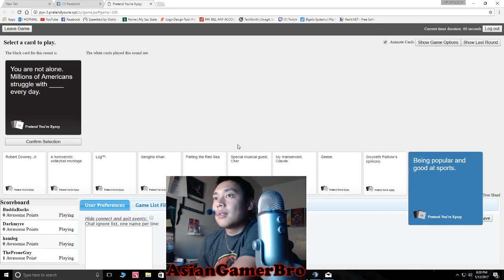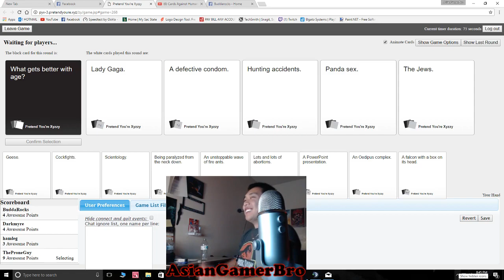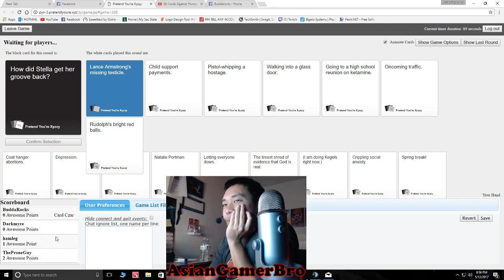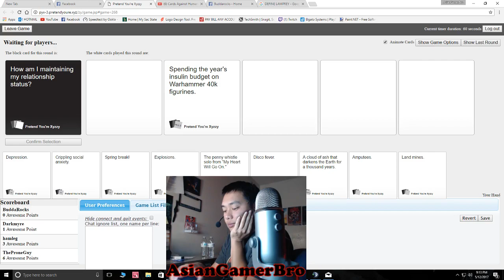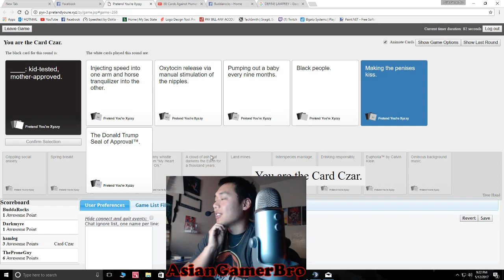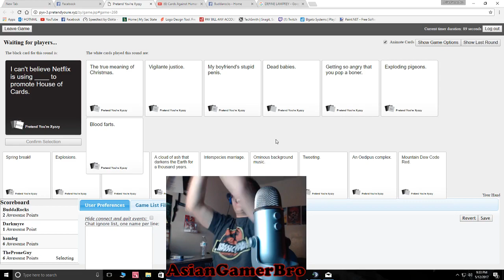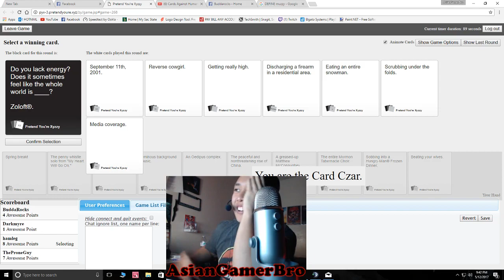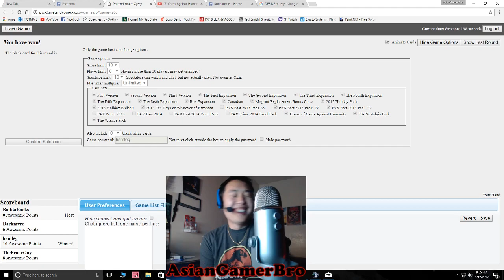Cards Against Humanity Hosted by: BuddaRocks Gaming and Kuffs Crew! (live streamed)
*Playing as Hamleg. Lol.

This is Cards Against Humanity via web browser edition. Budda invited me to play and I had a lot of fun! Make sure you check out the full video on his channel! (uncensored).

BuddaRocks is not only my friend, but he is a Grand Theft Auto modder. He lives streams GTA 5 as a polive mod. It is very entertaining. Feel free to support him on Paetron!

*Audio might be slightly distorted due to music overly from other players.